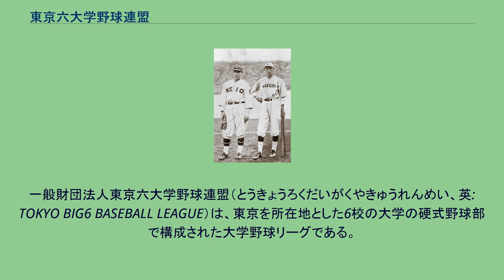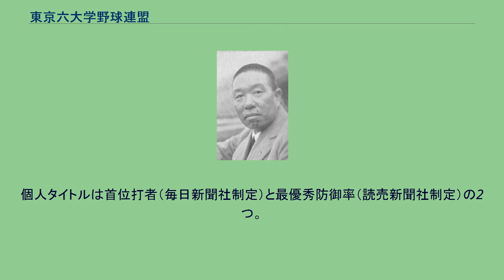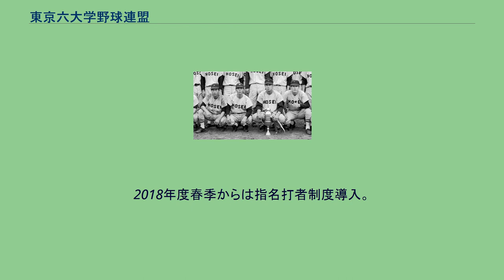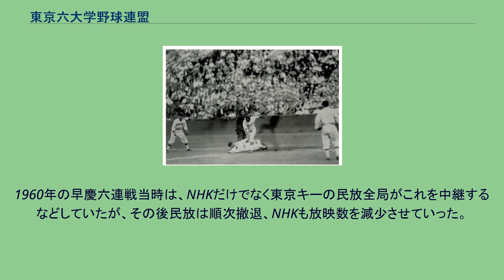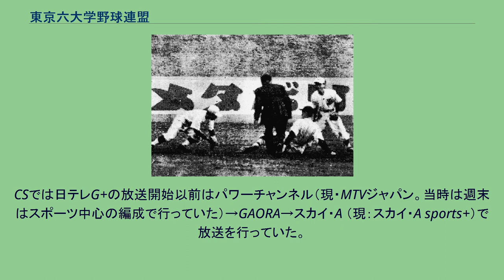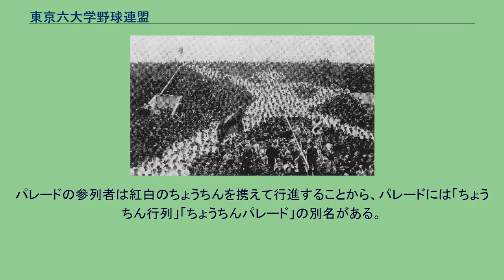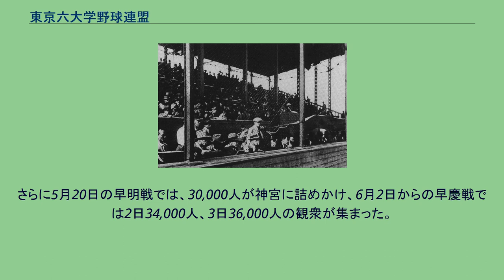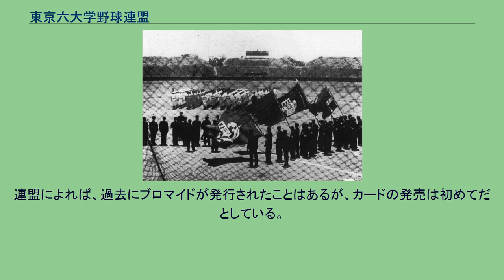東京六大学野球連盟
一般財団法人_(スポーツ関係)
一般財団法人東京六大学野球連盟（とうきょうろくだいがくやきゅうれんめい、英: TOKYO BIG6 BASEBALL LEAGUE）は、東京を所在地とした6校の大学の硬式野球部で構成された大学野球リーグである。
全日本大学野球連盟傘下。
神宮球場玄関前での六大学投手陣（1926年） 現存している大学野球リーグでは最も長い歴史がある。
1903年に開始された早稲田大学と慶應義塾大学の対抗戦（早慶戦）を発祥とする。
1906年、応援の過熱などから早慶戦は中断されたが、明治大学（1914年）、法政大学（1917年）、立教大学（1921年）、東京帝国大学（現在の東京大学、1925年春）が参加。
同年秋リーグから他校の説得により早慶戦が再開され、ここに東京六大学野球連盟として正式に発足した。
翌年の1926年10月には神宮球場が東京六大学野球連盟の協力の下で完成、実質的には連盟専用球場として運用されることになる。
プロ野球人気が高まりを見せるまで長く日本の野球人気の中心的存在であり、土日に神宮球場で開催されることもあって大学野球連盟の中では平均入場者数が最も多い。
プロ・アマチュア球界へも多数の人材を送り出してきた。
また、アマチュアのリーグでありながら、硬式野球を代表して天皇杯が下賜されている。
各校からOB1名ずつが先輩理事として出されるほか、各校の部長・監督・主将・マネージャーらが理事として連盟の運営に当たる。
他に事務局長を筆頭とする事務局員が連盟運営の実務を担当する。
代表者は理事長で、いろは順による各校部長による持ち回り、1年任期である。
部長・監督・助監督・コーチ・マネージャー（記録員）以外に1試合にベンチ入りできる選手は25人。
ベンチ入り選手は1試合毎に変更可能。
監督以外の3人の指導者がベンチ入りできる。
その他に、1980年から2008年まで特別要員（コーチ扱い）1名がベンチ入りできた（役割は主に一塁ないしは三塁ベースコーチであり、特別要員として登録された選手は試合に出場できなかった）。
2008年春季リーグ戦より、試合開始前と試合中に各1回、監督名とベンチ入り全25選手（苗字と背番号を表示）がスコアボードに表示されるようになった。
1年2シーズン制（春季：4月から5月末/秋季：9月から10月末）をとっており、それぞれのシーズンで6チーム総当たりの15カードを戦う。
通常、開幕試合は前シーズンの優勝チームと最下位チームが、14カード目は前シーズンの優勝チームと2位のチームがそれぞれ対戦する。
最終15カード目には早慶戦が組まれる。
毎週末の土曜・日曜に1カードずつ開催しており、1週目から7週目は2カードずつ開催、8週目は最終早慶戦のみを開催する。
リーグ優勝校の発議などで9週間の変則日程で行われることがあり、この場合、早慶戦は最終第9週に行われ、第7週、第8週も第13カード、第14カードがそれぞれ単独で開催される。
対戦カードの勝敗の決め方として、単純な1試合制ではなく、2戦先勝方式の総当たりによる勝ち点制を採用している。
同一カードで試合を連続して行い（ダブルヘッダー）、先に2勝したチームがその相手校との対戦に勝利したとして対戦を終了、勝利チームは勝ち点1を獲得する（1勝1敗の場合は第3戦を行う）。
引き分けの場合も再試合を行い、対戦校のいずれかが2勝するまで、対戦は完結しない。
ただし2020年は春季は1回戦総当たり。
秋季リーグ戦は2回総当たり戦で9回終了時点で同点の場合は引き分け。
勝ち点も試合毎に異なり、勝利1、引き分け0.5、負け0となる。
週1カードしかない早慶戦（9週シーズンの場合はその前のカードを含む）は、ダブルヘッダーではなく1日1試合を行う。
試合開始時刻は1日2試合の場合は第1試合11時00分より・第2試合13時30分より、1日1試合の場合は13時00分。
2009年春季リーグ戦より、併用日における第1試合の開始を10時30分に早めた。
かつては第1試合を12時00分より開始していたため、特に秋のシーズンにおいて、第2試合の途中からナイトゲームとなることが多かった。
週末で決着がつかない場合は週明けの平日に再試合が行われるが、月火水曜の3日間でも決着がつかない場合は、翌週以降の平日に（ただし、翌週の予定カードの決着を優先して）対戦が繰り越される。
試合日程がプロ野球の試合と重なる場合は併用日と称しており、試合...